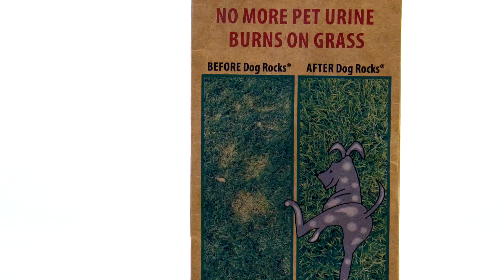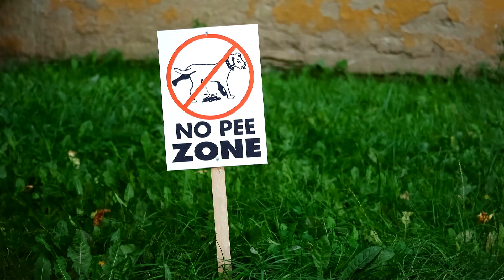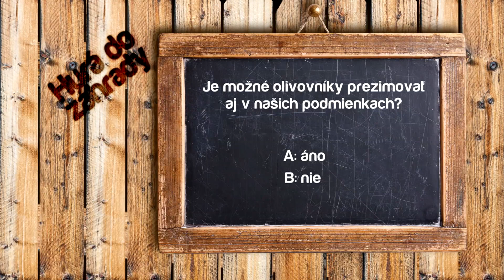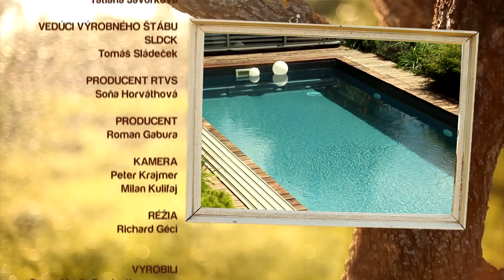HDZ 12 2023 Záhrady s bazénami, pestovanie tropických drevín, starostlivosť o olivovníky